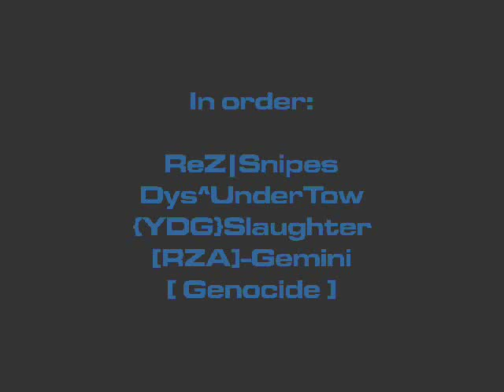Prodigy Their Law GROVER, Snipes, Tribes 1 CTF SHOTTER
PRODIGY - THEIR LAW OWNED BY LIAM HOWLETT AND KEITH FLINT RIP, GET F'D EVERYONE ELSE.   Including ex-Fish losers.